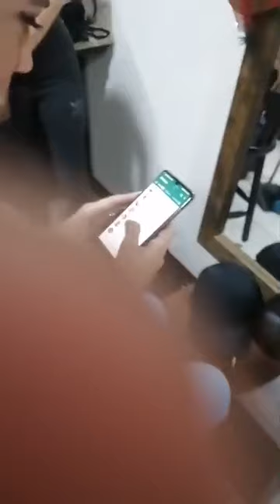BUZZ CUT MY HAIR